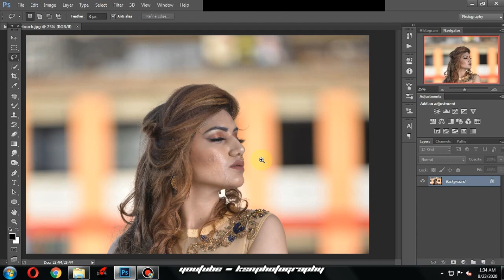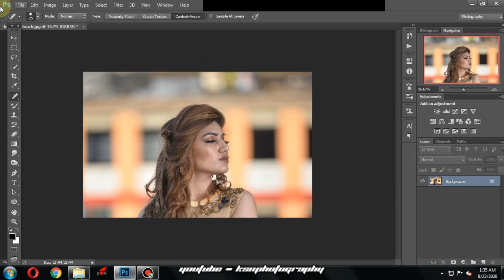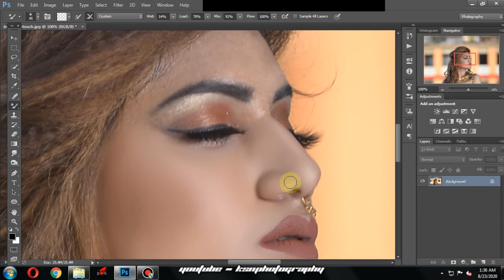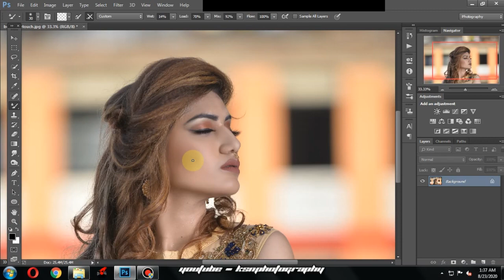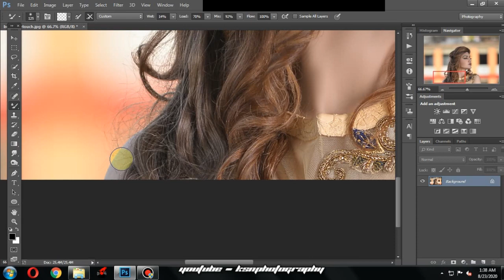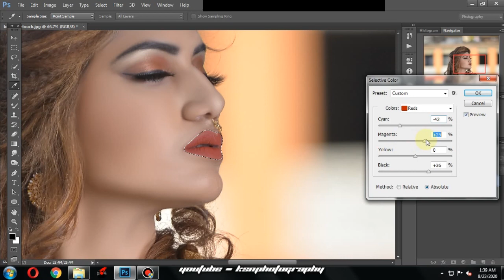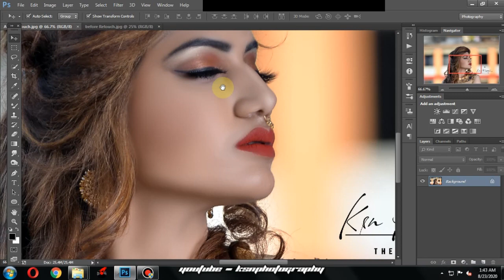High End Skin Smoothing In 5 Minutes ( PhotoShop cc) Tuttorial Video By ksnPhotography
Hello' Guy's ! This  is ksnPhotography & Back With a New Tuttorial Video !
Today I ll' Teach You How To Do  Professional Skin Smoothning In PHOTOSHOP CC !
so' Guys Watch Till The end & I hope You Like The Video ! Be Creative Guys !